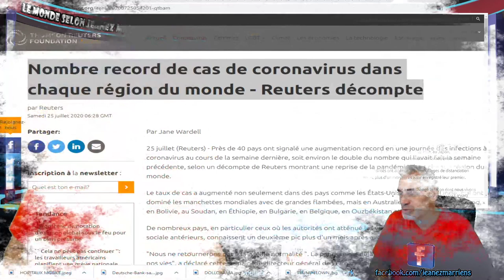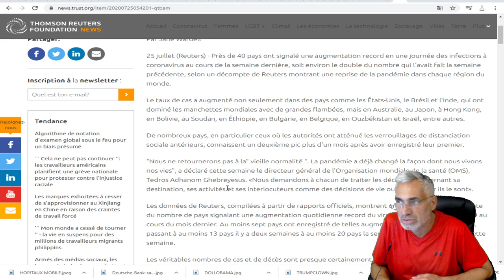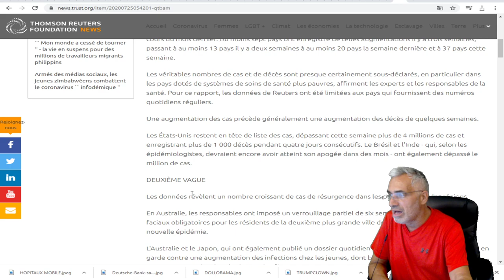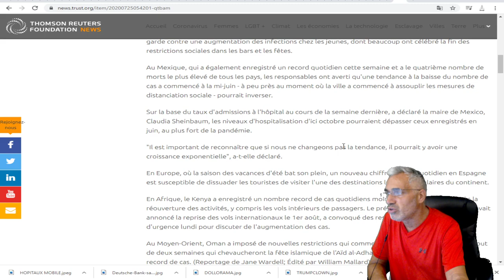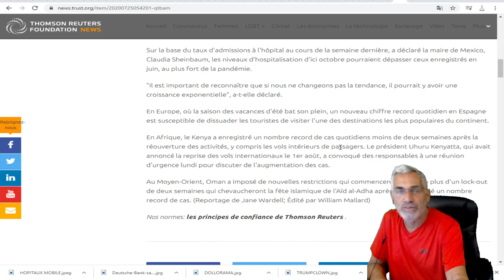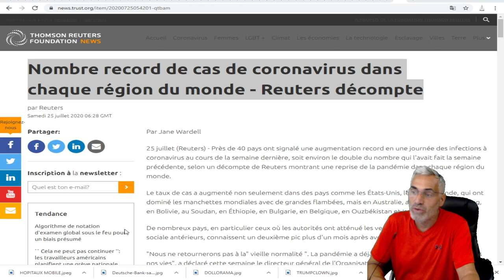Nombre record de cas de coronavirus dans chaque région du monde - Reuters décompte.